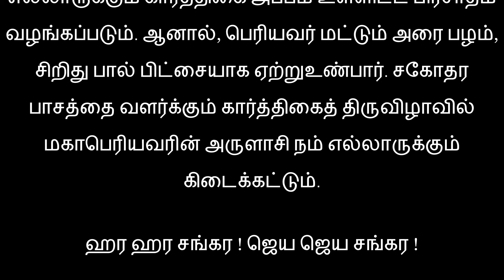"மட்டைத் தேங்காயைத் தானமாகக் கொடுங்கள்" கார்த்திகை தீபம் அன்று !!!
கார்த்திகை தீபம் ஸ்பெஷல்
ஹர ஹர சங்கர ! ஜெய ஜெய சங்கர !